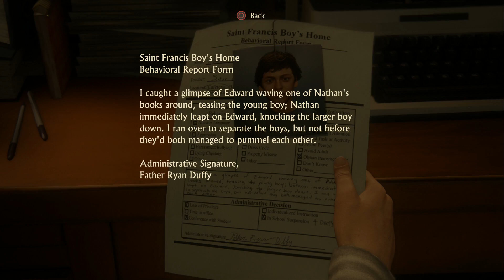The Lure of Adventure - Uncharted 4 A Thiefs End Playthrough Part 1with commentary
Its time to start the best game ever made.